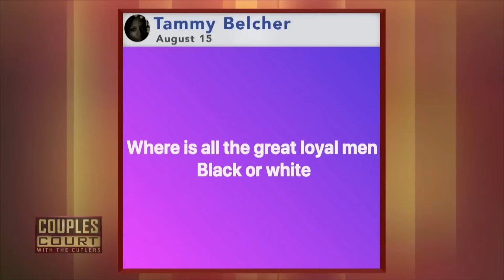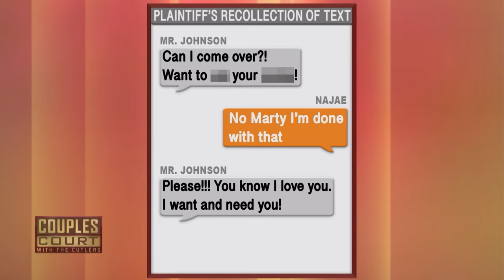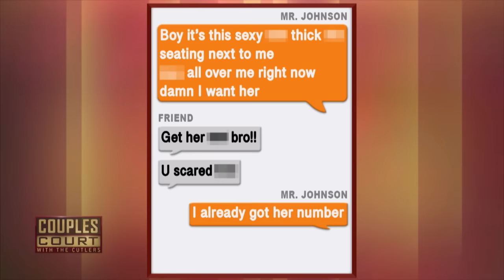Triple Episode: They've Stuck Together 25 Years, 25 Minutes Might Tear Them Apart | Couples Court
1. Smith v. Templeton - A Missouri woman believes the father of her child is living a double life with another woman.
2. West v. Belcher - After 25 years of friendship bloomed into romance, a West Virginia couple seeks help from the Cutlers before their relationship is torn apart by cheating allegations.
3. Jackson v. Johnson - A newly married woman believes her husband is cheating with his ex. She confronts both of them in court.